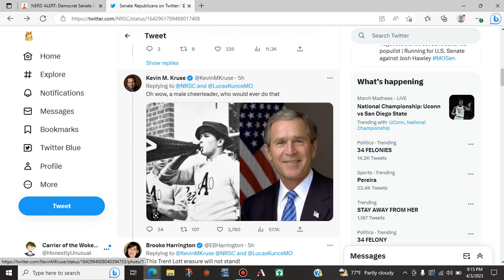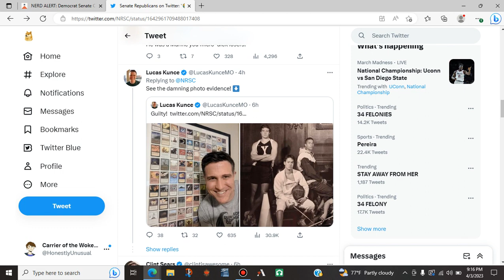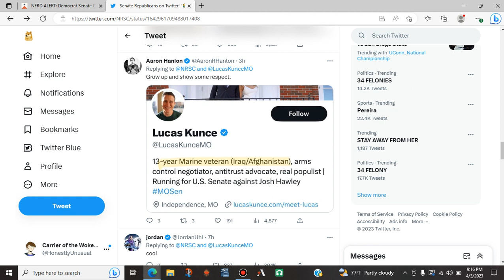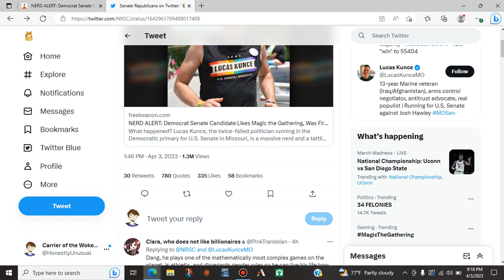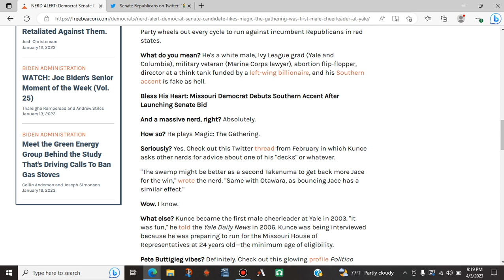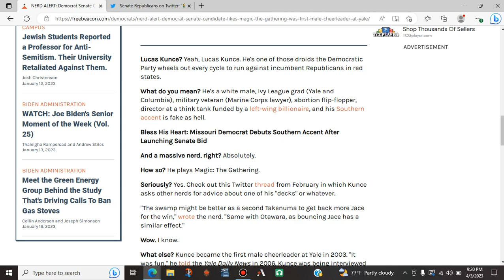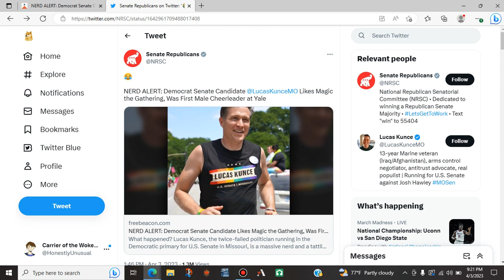NERD ALERT (we need to talk about this tweet)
I thought this was a very funny tweet so uh... I guess that's content.